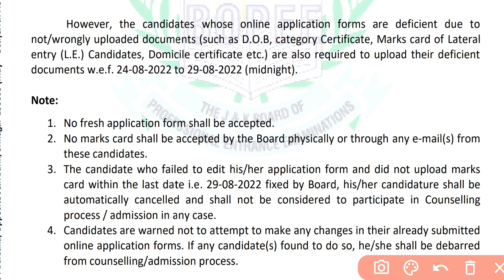JKBOPEE PARAMEDICAL DIPLOMA COURSES || GNM | MRT || MERIT LIST KAB RELEASE HOGA?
jkbopee 2022 admission to 12th based paramedical diploma courses.

Paramedical diploma courses
gnm
anm
MRT
anm
gnm lateral entry
medical assistant
lab assistant
opthalmic assistant
ECG TECH
anesthesia tech
ism
physiotherapy
dialysis tech
d-pharmacy
dental assistant